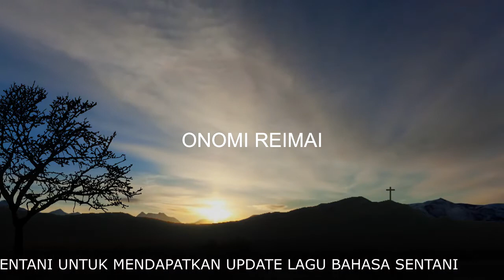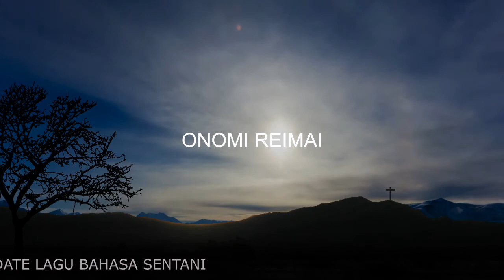Lagu Rohani Bahasa Sentani - Onomi Reimai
"ONOMI REIMAI"
Voc : Pdt. Robby Depondoye, S.Th.